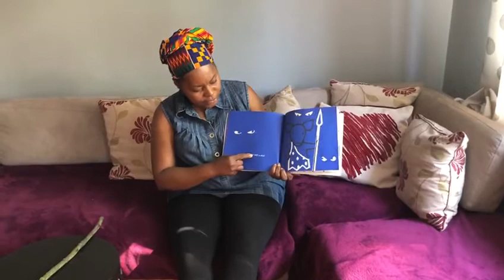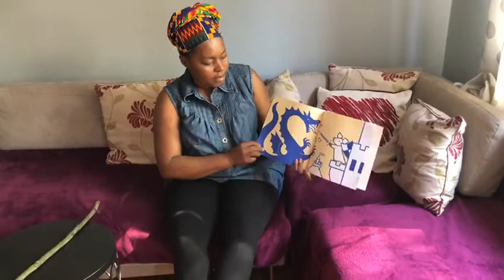Not a Stick story by Antoinette Portis. Read by Alberta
Listen to this wonderful story with Alberta today - What else could the stick tramsform into?